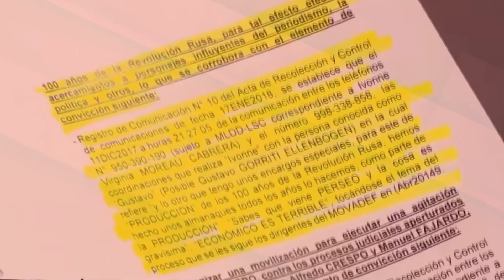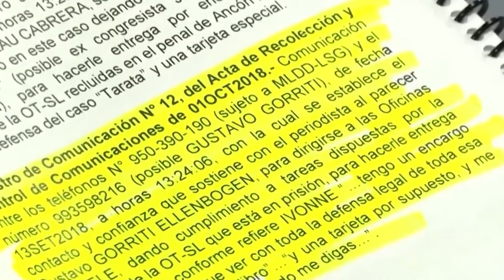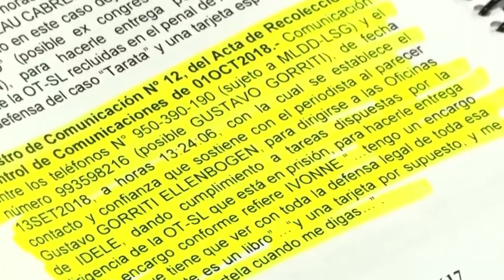GUSTAVO GORRITI Y SUS NEXOS CON LA CÚPULA DEL T3RR0R1SM0.